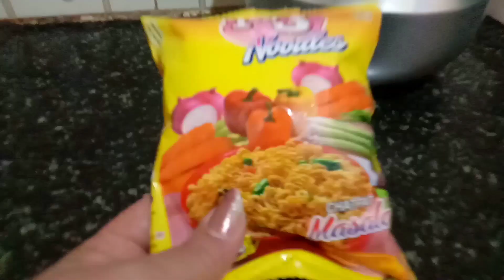Eigi mukbang fail 🙄Manipuri traditional dress ta competition jaouba chatkhare 🤗7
Eigi mukbang fail 🙄Manipuri traditional dress ta competition jaouba chatkhare 🤗